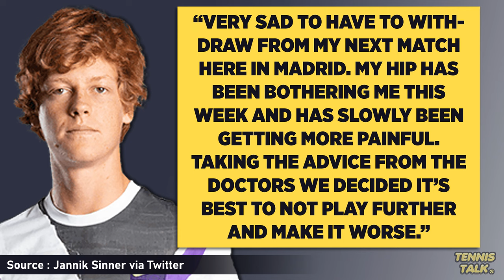Sinner Forced to Withdraw from Madrid Open 2024 | Tennis News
Jannik Sinner has been forced to withdraw from the Mutua Madrid Masters 2024 due to a hip injury. He will be racing the clock as to whether he plays in his home country next week. Will he play in Rome?

0:00 | Intro
0:16 | Statement
0:28 | Outro